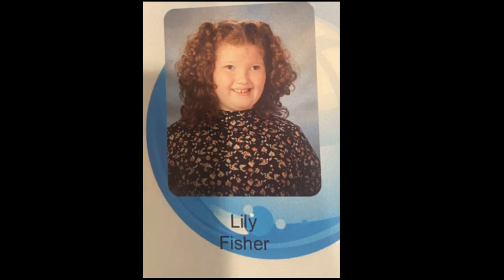SDC - Ferguson - Lily